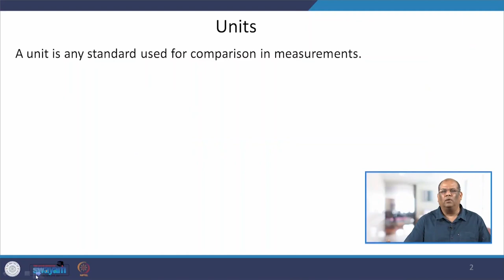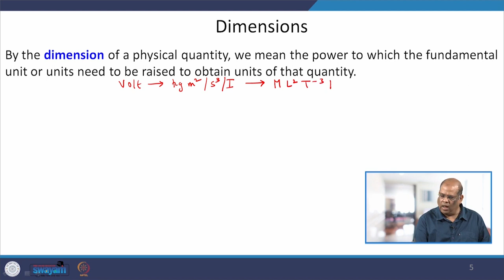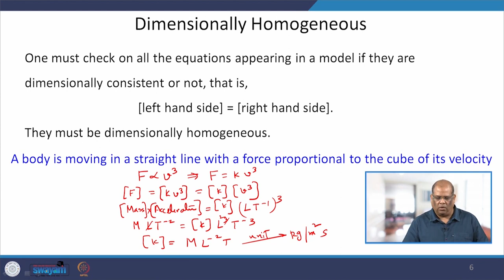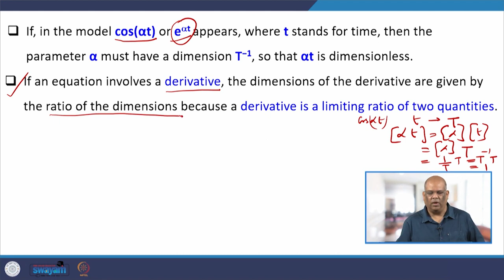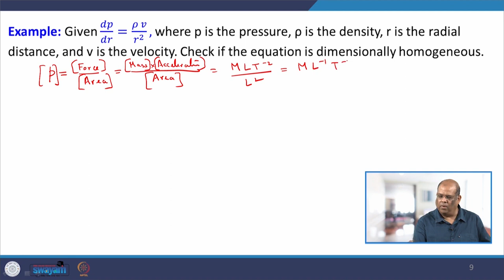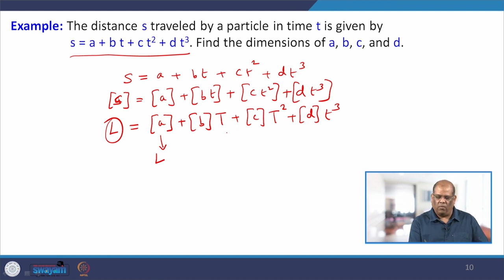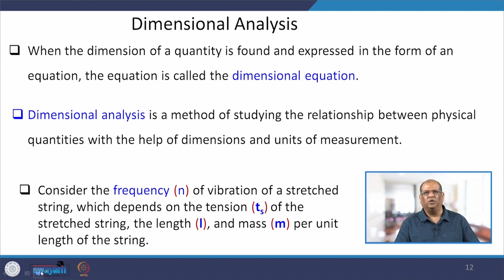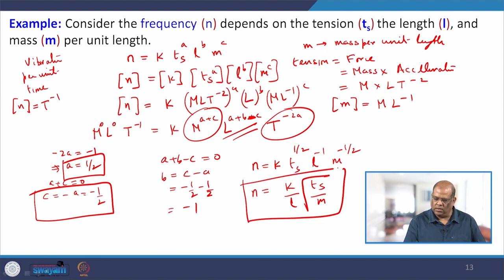Units and Dimensions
Subject : Mathematics
Course Name : EXCELing with Mathematical Modeling